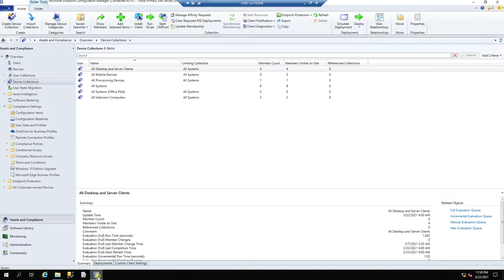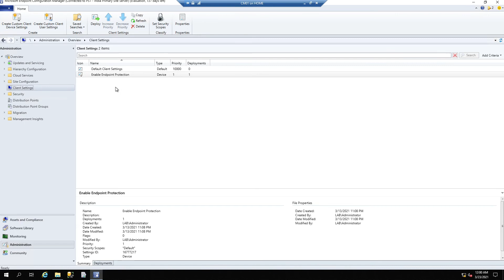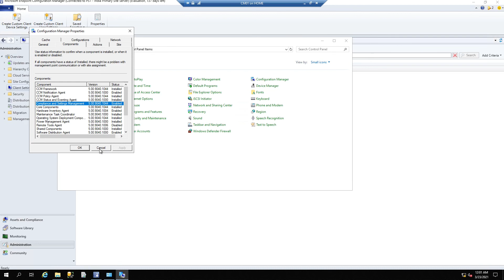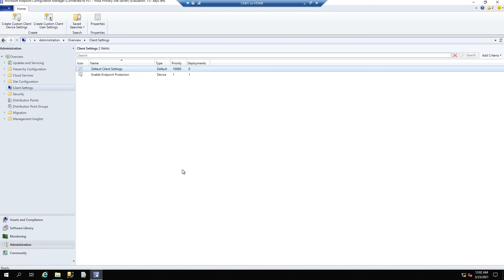Day 41 Overview of Compliance Settings